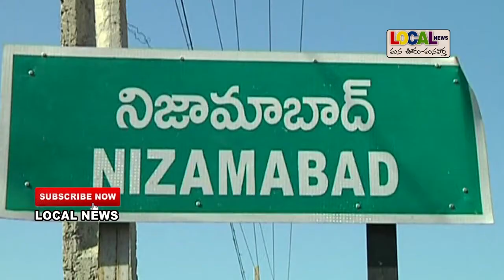నగరంలోని పలు ప్రాంతాలలో ఓటర్ల ఓట్లు గల్లంతు...ఆన్లైన్ లో వెతుకులాట...లోకల్ న్యూస్ నిజామాబాద్